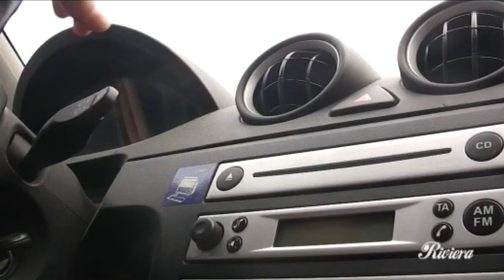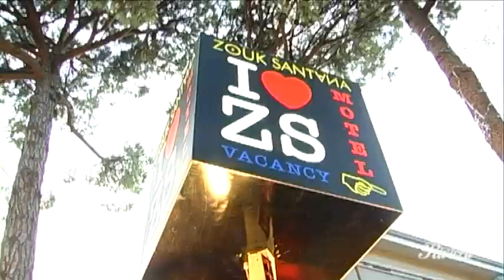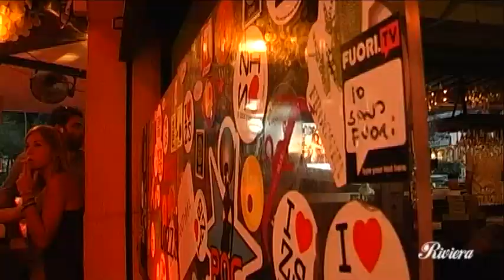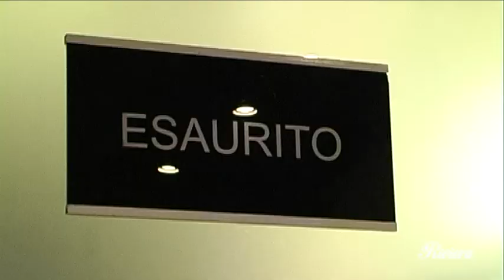RIVIERA - DA MARINA DI RAVENNA A MILANO MARITTIMA - PUNTATA 4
La riviera offre numerose opportunità. Si può andare a visitare l'entroterra, andare all'aperitivo in spiaggia, oppure nella zona naturisti a lido della Bassona.
In questa puntata abbiamo fatto tappa all'aperitivo in spiaggia del Papeete, allo Zouk Santana e al Pineta a Milano Marittima.